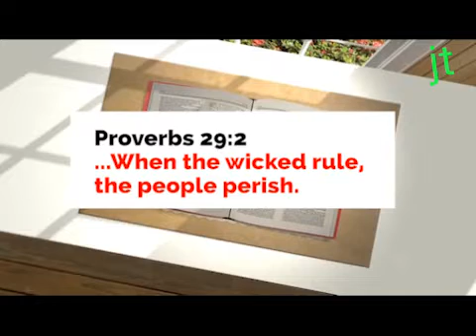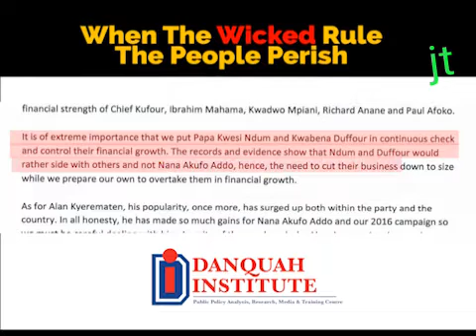The secret is finally out!!! The 2018 Financial sector cleanup in retrospect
The banking sector cleanup in retrospect